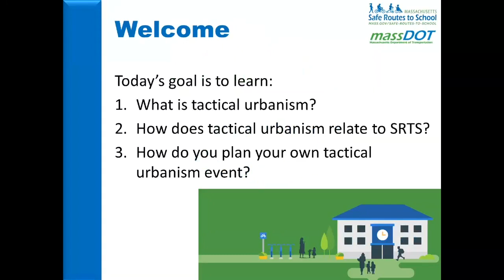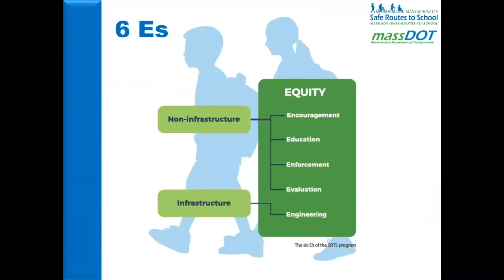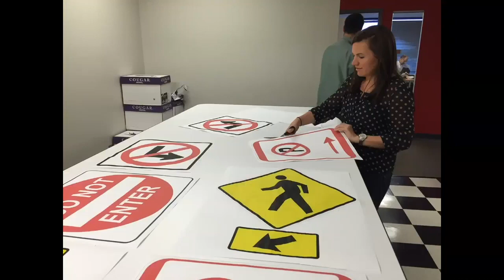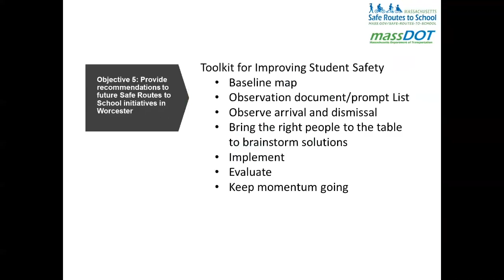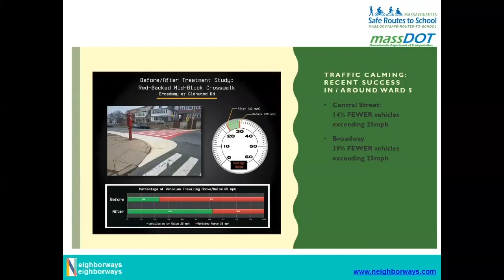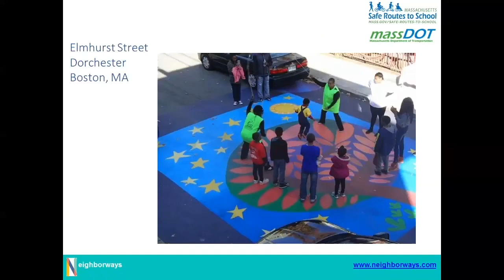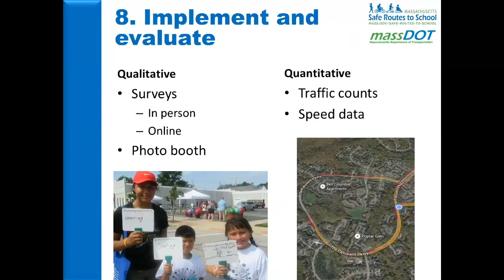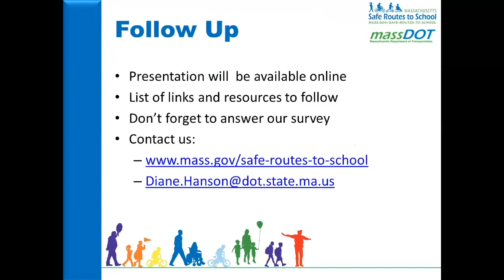SRTS Webinar on Tactical Urbanism, Presented on April 30, 2019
In April 2019, the Massachusetts Safe Routes to School (SRTS) Program hosted a webinar on Tactical Urbanism.  Featured presentations are designed to be resources for school administrators, engineers, planners, police officers, elected officials, public works staff, and anyone interested in building a SRTS program in their community.